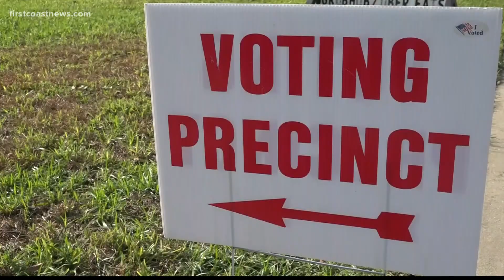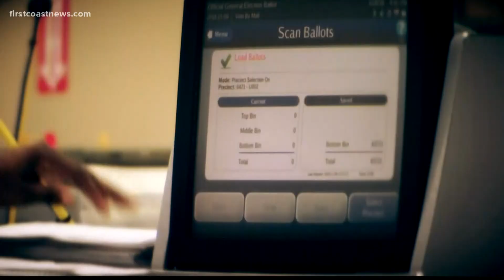The fight for felon voting rights continues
The fight for felons to have voting rights still isn't over in Florida.